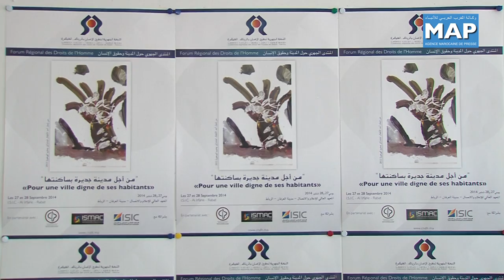الرباط افتتاح أشغال المنتدى الجهوي الأول حول المدينة وحقوق الانسان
افتتحت اليوم السبت (27 شتنبر 2014 بالرباط) أشغال المنتدى الجهوي الأول حول المدينة وحقوق الانسان، الذي تنظمه اللجنة الجهوية لحقوق الانسان بالرباط والقنيطرة تحت شعار "من أجل مدينة جديرة بساكنتها".